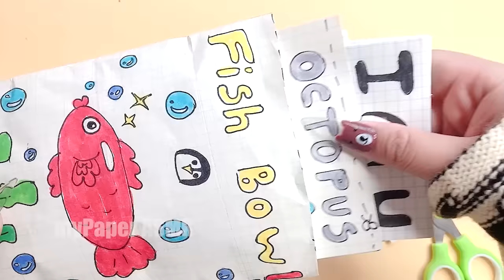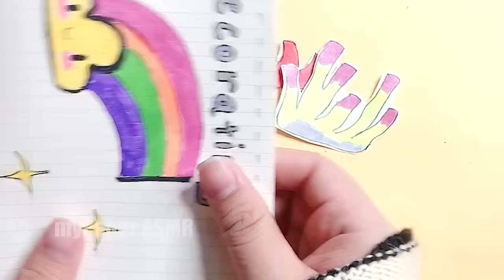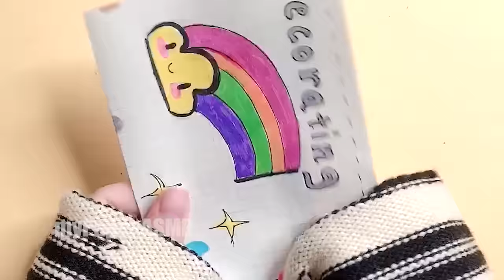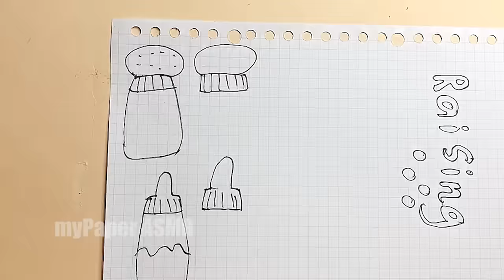[🐾Paper DIY🐾] Fish bowl🐟 Blind bag Asmr Rasing Fish - Swimming paper! How to make a Paper Fish Bowl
[🐾Paper DIY🐾] Fish bowl🐟 Blind bag Asmr Rasing Fish -Swimming paper Fish ! How to make a Paper Fish Bowl